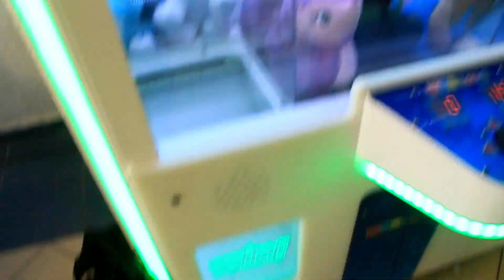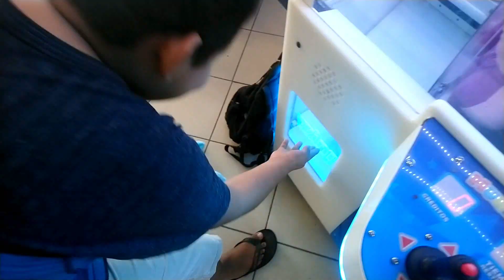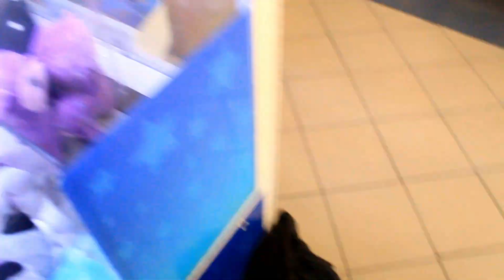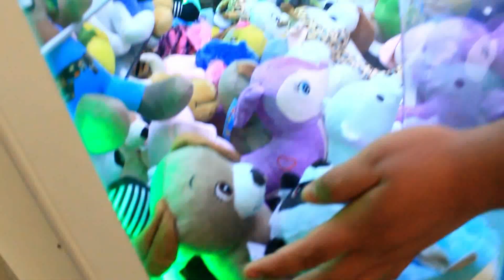VACIANDO MAQUINA DE PELUCHES//trolldja13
Espero y les haya gustado este vídeo y los que vienen en camino para futuro y pues sin nada que decir asta la próxima chavales.

MI CANAL SECUNDARIO:

TROLLDJA13 GAMER

CONTACTO EMPRESARIAL:

CORREO ELECTRONICO